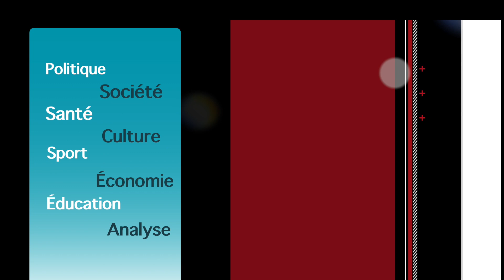FRANCIS MWAMBA LAMBERT EN CONCERT SAMEDI 27 AVRIL 2019 À BUSSY SAINT GEORGES RER A MARNE LA VALÉE